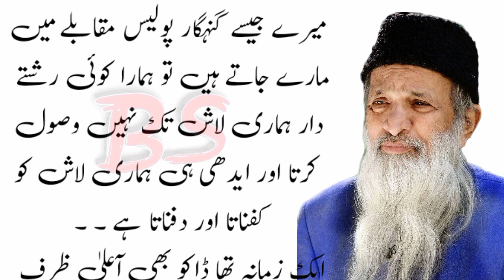Abdul Sattar Edhi life story | Bilquis Edhi life story | Hafi Voice | Bitter Stories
Introduction – Abdul Sattar Edhi (1928 – 2016)
Abdul Sattar Edhi was a Pakistani benefactor, anchorite and benevolent. He was the originator of Edhi foundation. The organization runs clinics, poor housings, psychiatric rehabilitation centers, and residential institution for the care and education of orphans crosswise Pakistan. He set a dispensary in Karachi, which was free of cost, for the citizens who had less earnings. His philanthropic actions extended in the year 1957 after an Asian virus widespread glided in Karachi. That year, aids and contributions permitted him to purchase his first emergency vehicle.

Abdul Sattar Edhi Biography - Parhlo.comAbdul Sattar Edhi extended his philanthropy system with the assistance of Bilquis Bano Edhi, his wife. During his lifespan, Edhi Foundation extended sponsored totally with private contributions that included setting up a system of 1,800 minivan ambulances. By the time of his demise, Edhi was enlisted as a father or custodian of almost 20,000 youngsters. He is recognized as “Angel of Mercy” moreover he is regarded as Pakistan’s most appreciated and well-known personality. In 2013, The Huffington Post guaranteed that he may be “the world’s most noteworthy living helpful person.” Edhi kept up a hands-off administration and was regularly condemning of the pastorate and politicians. Edhi was a solid promoter of religious patience in Pakistan and stretched out funding to the casualties of Hurricane Katrina and 1985 starvation in Ethiopia. Edhi has been designated more than a few times for the Nobel Peace Prize.